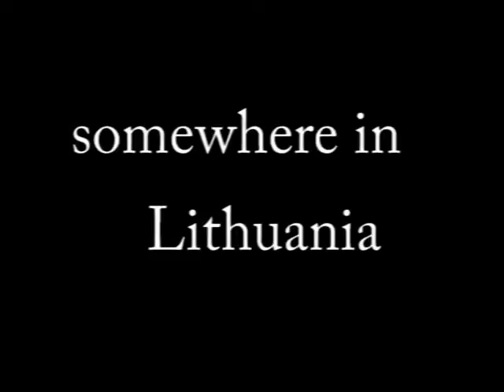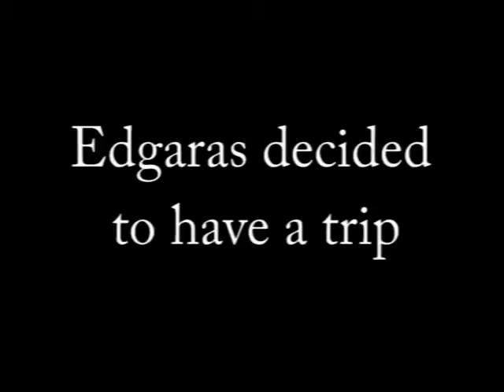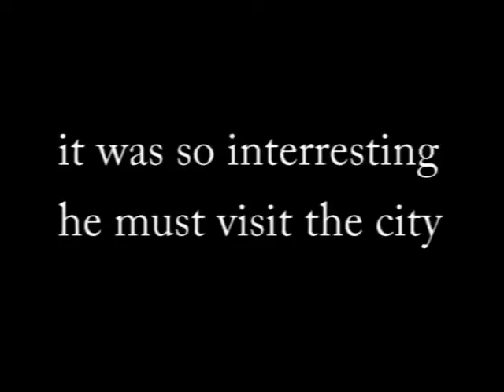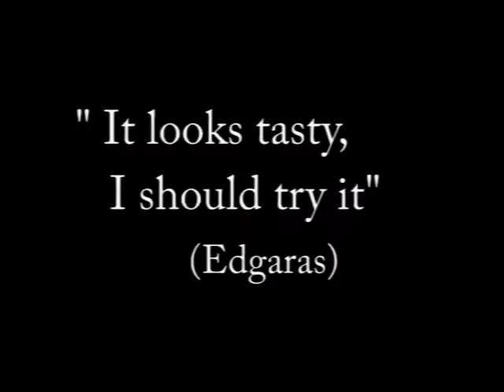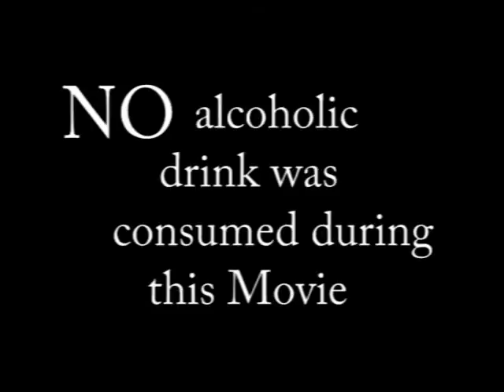The story of Edgaras the frog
The live story of Edgaras the frog and his frist contact with alcohol